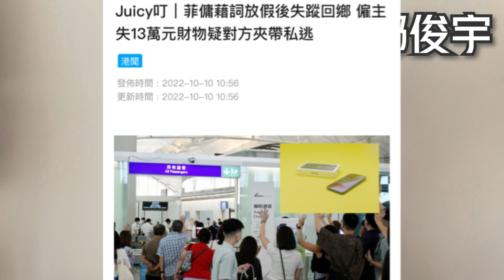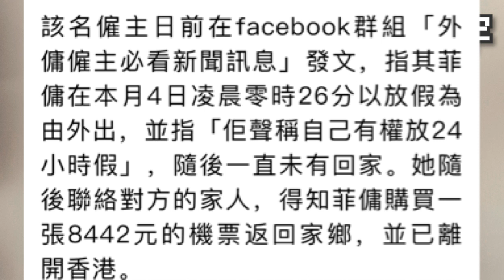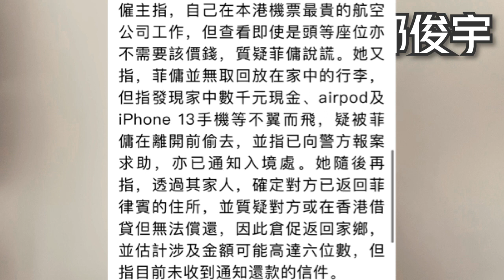荒謬原因擸凳傷人？男子大鬧名牌袋店？老翁餐廳猝死？外傭夾帶私逃？10-10-2022